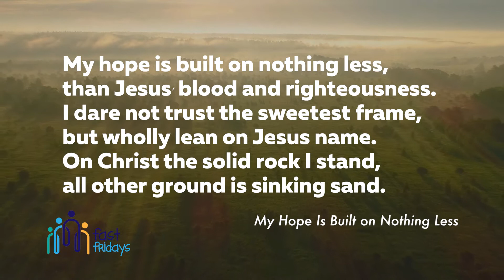Fast Fridays: Week 14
On my heart this morning is a song written in 1834 in the by a pastor in the United Kingdom. The strength of the song’s message immediately aligned a myriad of thoughts about our world today and calmed my spirit. “My hope is built on nothing less, than Jesus’ blood and righteousness. I dare not trust the sweetest frame, but wholly lean on Jesus name. On Christ the solid rock I stand, all other ground is sinking sand.” Let’s Prayer. Jesus our Savior, in these final weeks of Fast Fridays, thank you that you are solid, trustworthy, strong and in control. Thank you for your words in Jeremiah 31:25, “I will refresh the weary and satisfy the faint.” Thank you that your Word and love for us are both timeless. Refresh us and satisfy the yearning in our hearts to know you more.